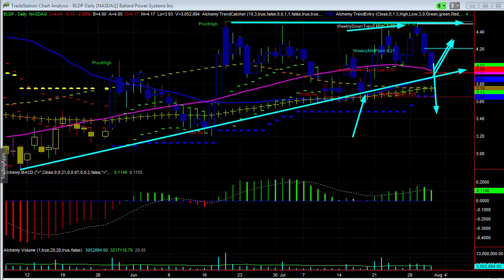Market Outlook Elliott Wave Analysis Gann